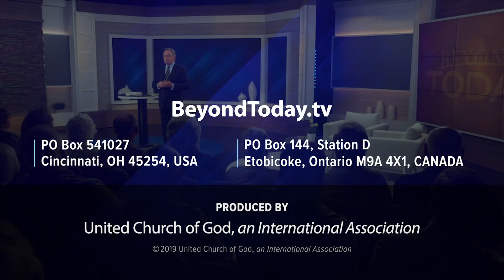Beyond Today -- The Middle East in Prophecy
Discover how and why events in that region of the world are destined to affect the lives of every person on earth.
FREE Bible Study Aid
The Middle East in Bible Prophecy